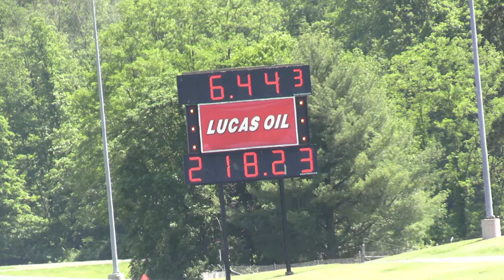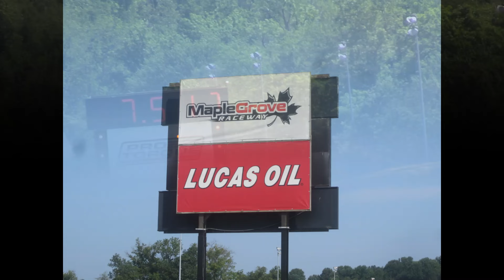TOP SPORTSMAN Q1 MGR LODRS 2024 05 24 NHRA D1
Top Sportsman Qualifying round one of two at Maple Grove Raceway for the National Hot Rod Association Lucas Oil Drag Racing Series Division One points event on Friday May 24, 2024.